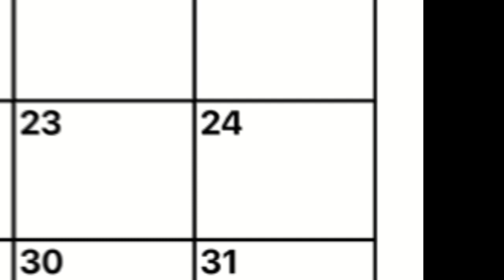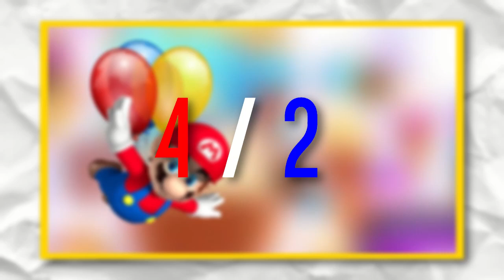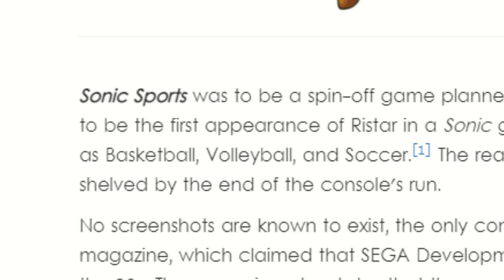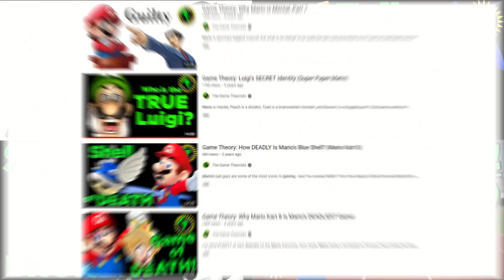Game Theory Theory: MatPat is Biased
In this video, I take on @GameTheory who claim that their Sonic Vs. Mario at the Olympics game video had no bias. However, this video is not free from scrutiny, and upon further research, the bias can be seen. It’s time to reveal the unfairness of the competition MatPat held and to right the point tally from these events.